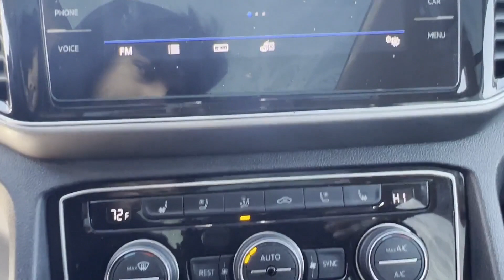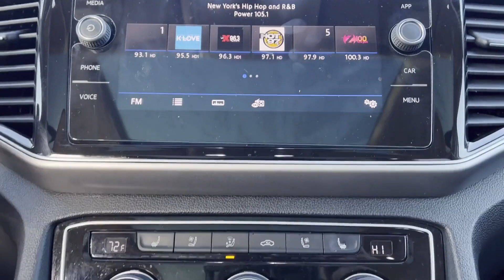Used 2019 Volkswagen Atlas 3.6L V6 SEL Premium 1V2NR2CA2KC533401 Westbury, Queens, Brooklyn, NYC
2019 Volkswagen Atlas 3.6L V6 SEL Premium 1V2NR2CA2KC533401 Video

This 2019 Volkswagen Atlas 3.6L V6 SEL Premium 1V2NR2CA2KC533401 is full of phenomenal features such as: